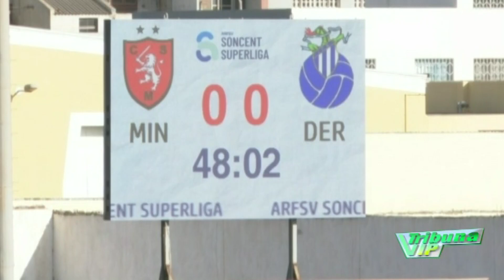Mindelense sagra-se campeão regional e renova título